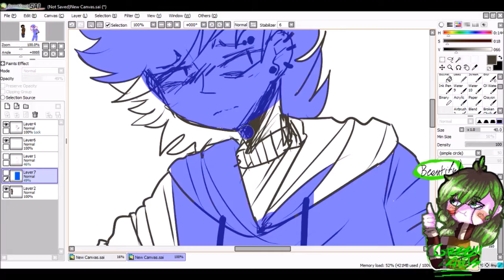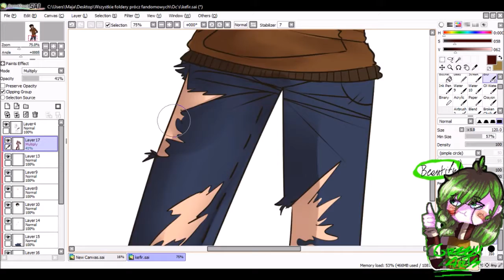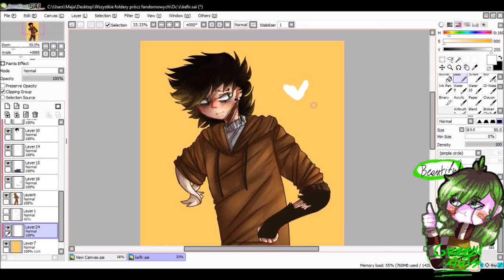[Sai] Eddsworld Oc Speedpaint-Kevin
Hi, it's me again! Sorry for not uploading videos but I've been in my friend's house about 7 days. And have artblock, heheh... BUT HERE I AM!

-Song/s-
Jesper Jenset - Lies